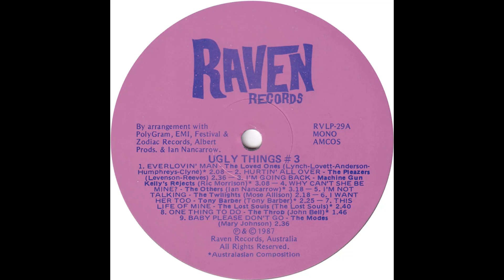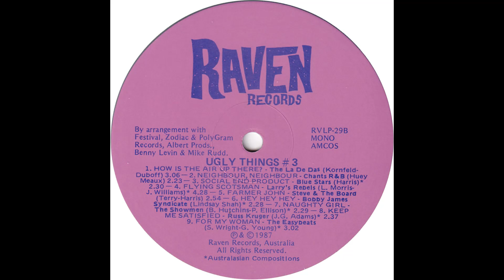The Throb - One Thing To Do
From "Ugly Things Vol 3" Australian 60s garage rock